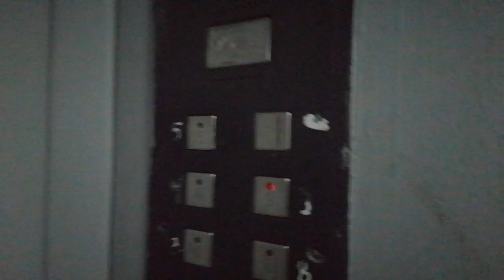ЛИФТ ЩЛЗ-(1999 Г.в) Q=400/ Kg V=1m/s Г, Москва Россия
Г, Москва Затонная улица, 7к1 п-1
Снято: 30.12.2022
Типы Лифтов: Пассажирский

Марка Лифтов: ЩЛЗ

Модель: Щербинский Лифтостроительный Завод

Грузоподъемность Q=400/kg

Вместимость 5.чел

Скорость V=1m/s